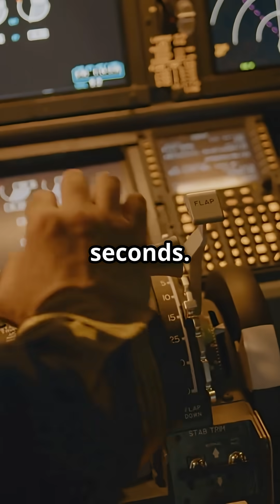What do the white stripes on a runway secretly tell pilots during landing?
Ever wondered what those white stripes on the runway actually tell pilots?